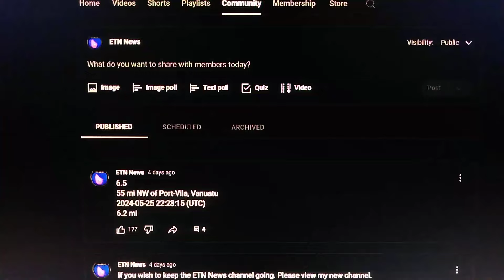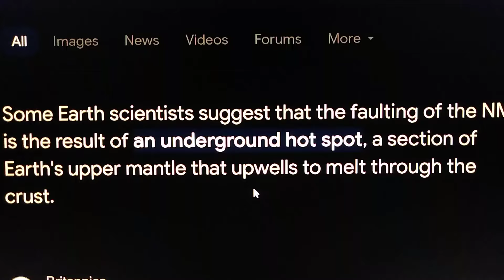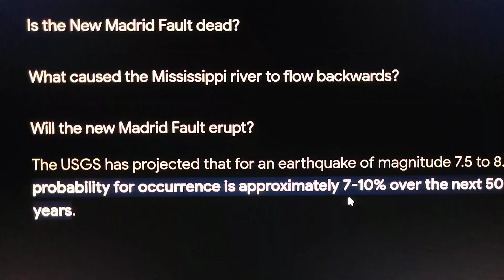6.0 Or Greater Expected & Watch For The 7+ Or More. Earthquakes, Anomalies, Heat Map, 5/29/2024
Address  - JOHN ESTEP
PO:BOX.121
or
For deliveries - 1018 Centersville rd War WV. 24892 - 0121